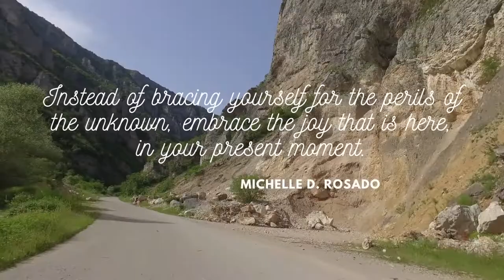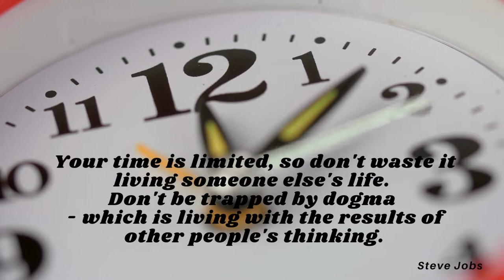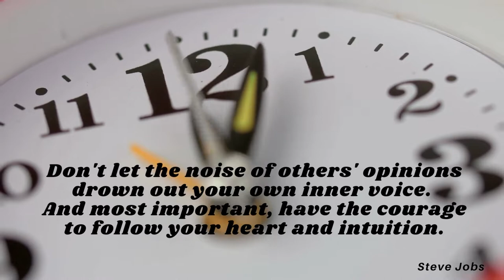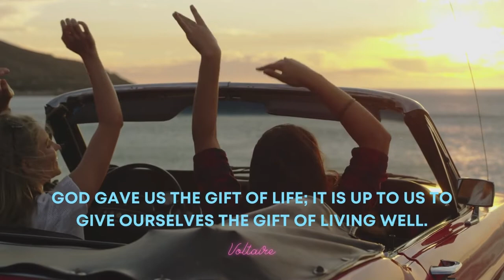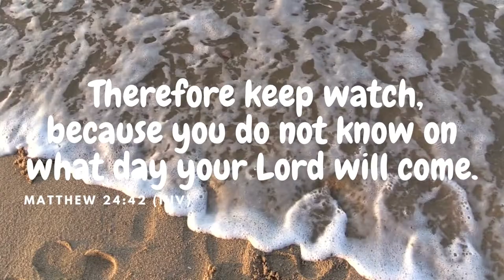Love In All Its Glory: 18 Quotes About Experiencing Moments in Love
Enjoy some of the most inspiring quotes about experiencing moments of love - because it's easy to forget what a wonderful gift of life it really is.